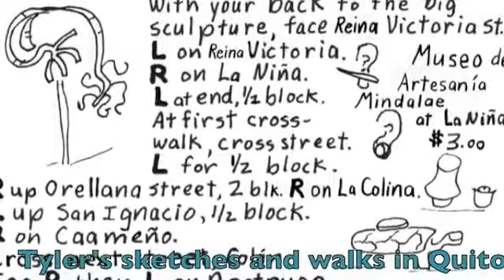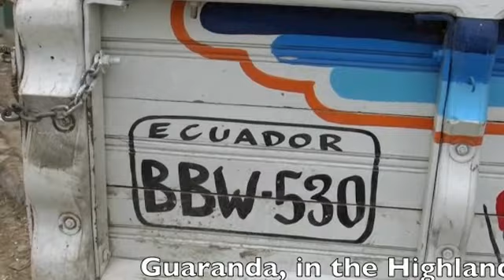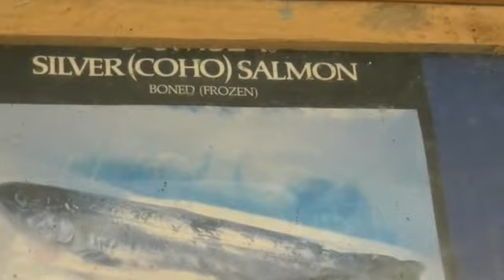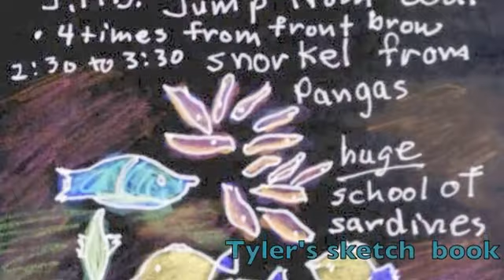Ecuador: Quito, Highlands, Galapagos Islands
Enjoy my visit with in Ecuador. My son lives there, who is now married to Susana, the local guide in the video. They are very happy. June 13 to 25, 2013, I am giving a tour in Ecuador. We will go to Quito, this family farm, and spend seven nights in the Galapagos Islands.